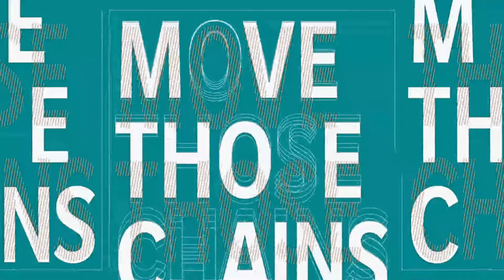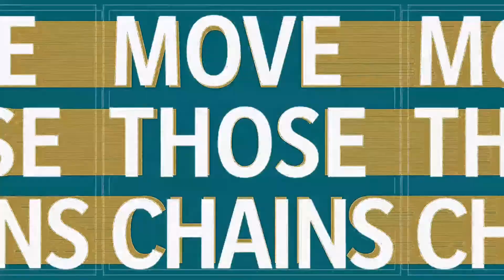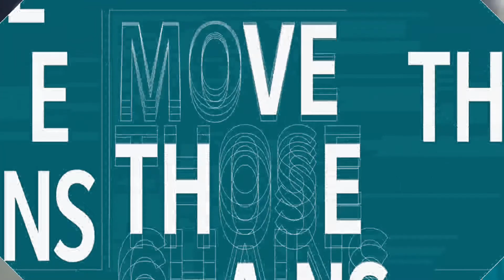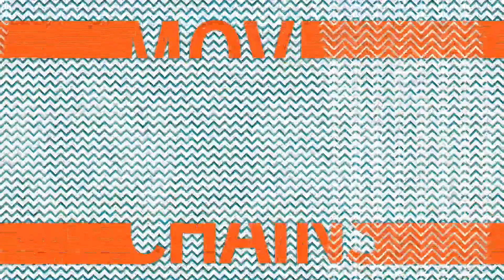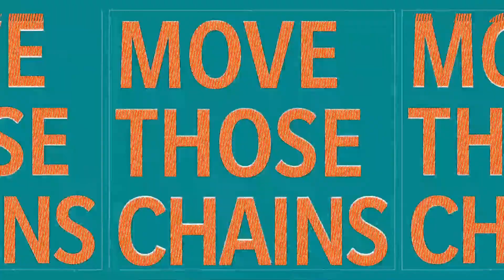MADDEN NFL 21 | MIAMI DOLPHINS vs JACKSOVILLE JAGUARS | EXHIBITION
MADDEN NFL 21: Latest instalment on the MADDEN series. Not too different from their recent games but there is some improvement on the graphics and the movement of the players especially on the movement. This will be strictly an exhibition just to keep you busy until the league returns. enjoy this EXHIBITION series.